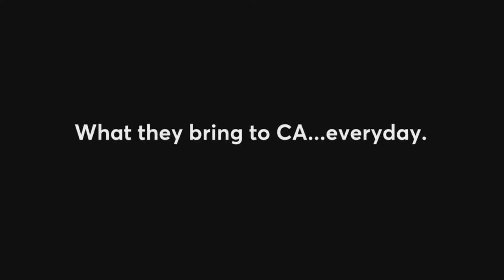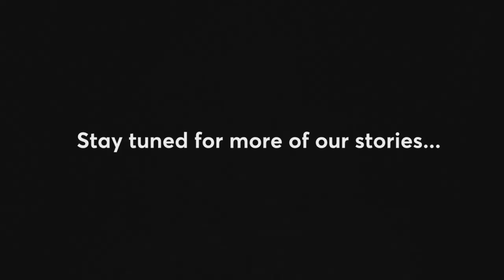Thrive at CA: Darlan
Meet Darlan Monterisi, SVP Communications, and learn what she brings to her job that helps her